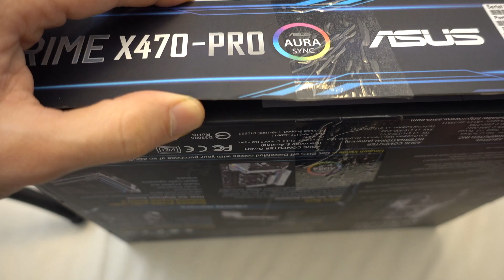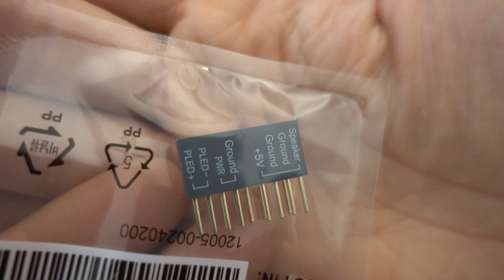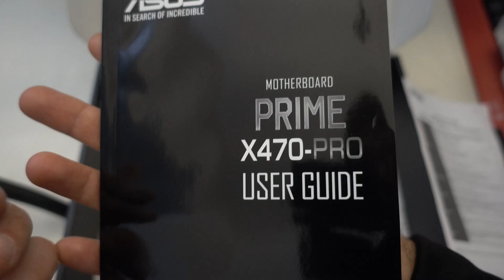ASUS Prime X470 Pro Review Español & Unboxing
Esta magnífica placa base viene equipada con un SOCKET AM4 Que soporta Procesadores Ryzen hasta 2ª Generación. Link Asus Prime X470 Pro
Dispone de Opciones de enfriamiento líderes en la industria: controles integrales para ventiladores y bombas de agua, 7 sensores de temperatura distribuidos por la placa base, funcionando a través del software Fan Xpert 4 o la aclamada ASUS UEFI
Asus Prime X470-Pro presenta ASUS Aura RGB para una iluminación estética o informativa. El software ASUS Aura ofrece control sobre cientos de colores y docenas de efectos.
Con ASUS 5-Way Optimization: ajuste en un solo clic todo el sistema para overclocks optimizados y enfriamiento inteligente para tareas intensivas de CPU o GPU
Tiene Conectividad Ultrarrápida  M.2
Con x4 PCI Express, admite velocidades de transferencia de datos de hasta 32 Gbps.
Equipada con tecnología M.2 Heatsink tiene un disipador de calor ultraeficiente para reducir las temperaturas M.2 SSD hasta en 20 ° C, y eso significa un rendimiento de almacenamiento óptimo y una mayor longevidad de SSD.
Gracias a la tecnología Crystal Sound 3 dispone de un Sonido impecable que te sumerge en el juego. Y es que los condensadores de audio son Japoneses de primera calidad.
Prime X470-Pro utiliza un códec de audio exclusivo diseñado en estrecha colaboración con Realtek: el Realtek S1220A. También cuenta con una potencia de sonido 120dB sin precedentes para la salida de línea estéreo y una SNR de 113dB para la entrada de línea, proporcionando una calidad de audio Purísima.
Las especificaciones técnicas son:
Chipset  AMD X470
Memoria DIMM 64GB hasta 3600 MHz
Soporta Gráficos Integrados AMD Ryzen
Es compatible con Nvidia  SLI y AMD CrossFireX
Ranuras de expansión: 3 PCIe 3.0 x16, 1 PCIe 2.0 x16, 3 PCIe 2.0 x1
Red Lan Intel 1211-AT Gigabit 1000 Mbps.
Chip de Audio Realtek S1220A de 8 Canales
En la placa trasera dispone de 1 USB Tipo C, 5 puertos USB 3.1 Gen1 y 2 USB 3.1 Gen2
En la parte frontal 2 USB 3.0 y 4 USB 2.0
2 Zócalos para disco duro M.2 Gen3/Gen4, uno de ellos con disipador de calor.
6 conectores Sata

Link Asus Prime X470 Pro
Link Gigabyte X470 Aorus Ultra Gaming :

Nuevos Chipset X570:

189.90 EUR 👈
-MSI X570-A Pro
164.90 EUR 👈
-GIGABYTE X570 Gaming X
164.90 EUR 👈